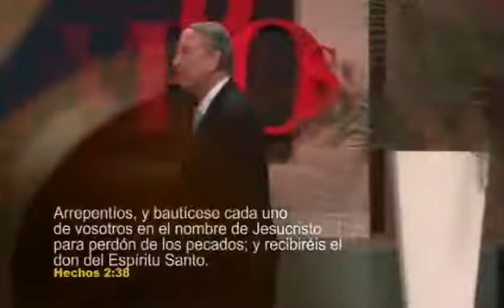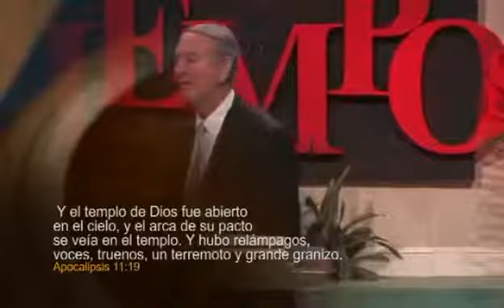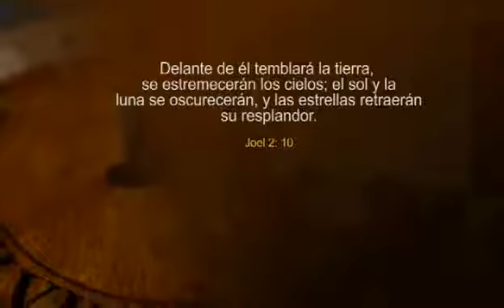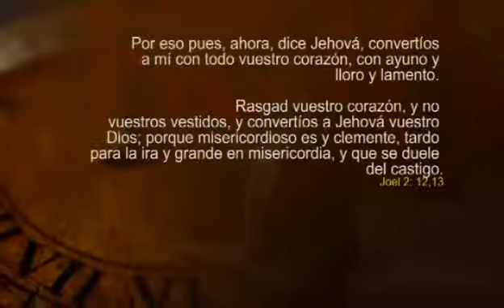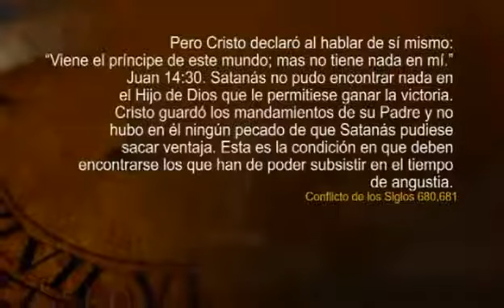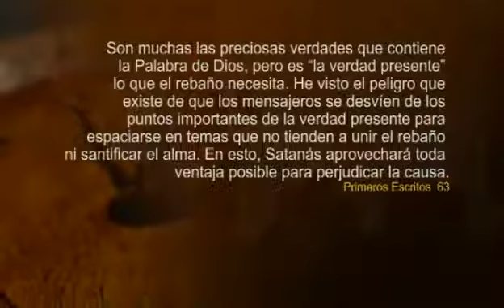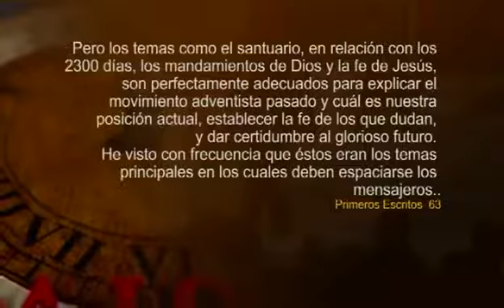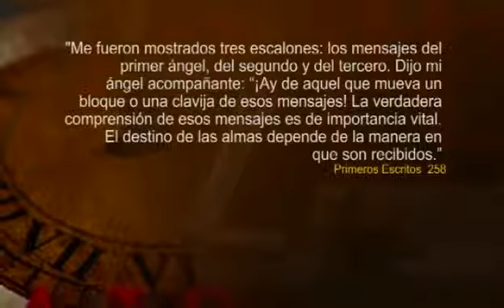6 La Verdad Presente Esteban Bohr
MENSAJE PARA LOS TIEMPOS FINALES